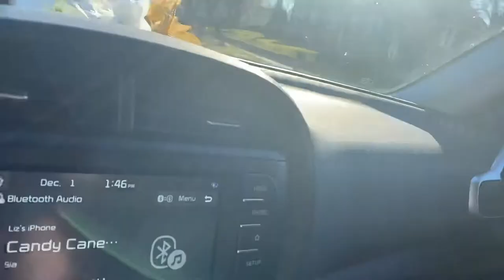Vlogmas 2020 Day 1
My first Vlogmas!